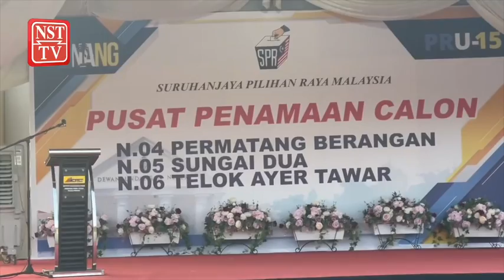PRN enam negeri bermula hari ini, penamaan calon di 173 pusat jadi tumpuan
Pilihan Raya Negeri (PRN) yang membabitkan enam negeri bermula hari ini dengan 173 pusat penamaan calon akan dibuka bermula 9 pagi ini.

Bakal calon mewakili parti-parti politik atau bertanding atas tiket Bebas pada PRN di Selangor, Negeri Sembilan, Pulau Pinang, Kedah, Kelantan dan Terengganu mempunyai tempoh sehingga 10 pagi untuk menyerahkan borang pencalonan kepada Pegawai Pengurus di semua pusat penamaan calon.